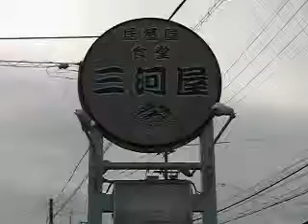【グルメウォーカー】 三河屋 【半田】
白いのれんと赤ちょうちん
昭和の長屋を思わせる・・・
【グルメＷａｌｋｅｒ】